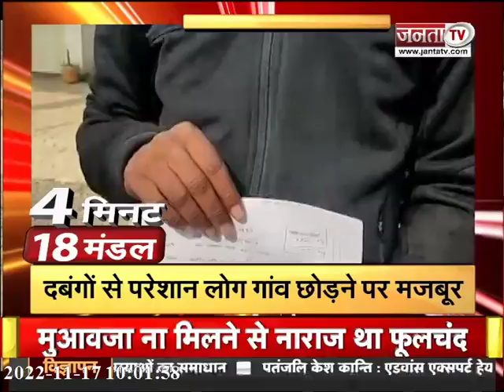देखिए 4 मिनट में उत्तर प्रदेश के 18 मंडलों की सभी बड़ी खबरें || Janta TV